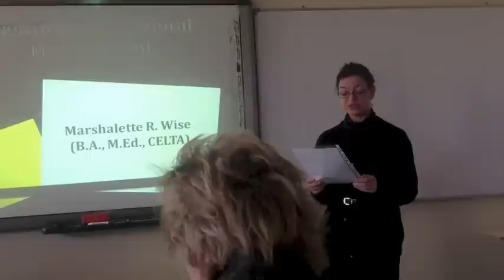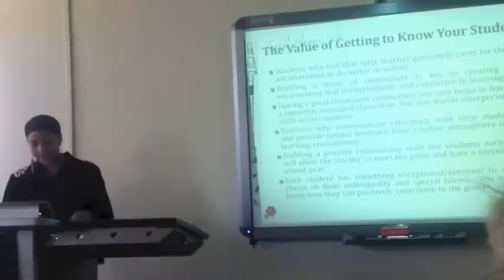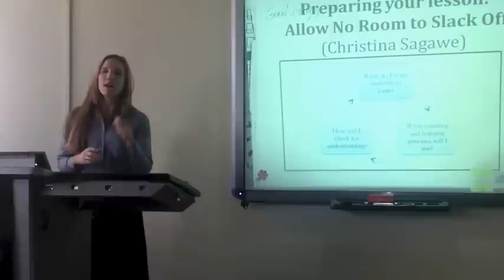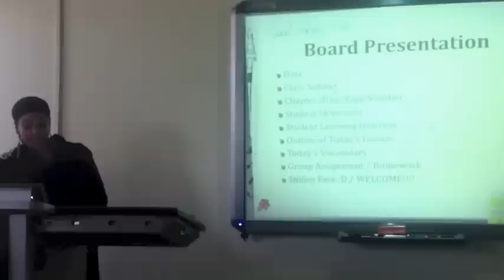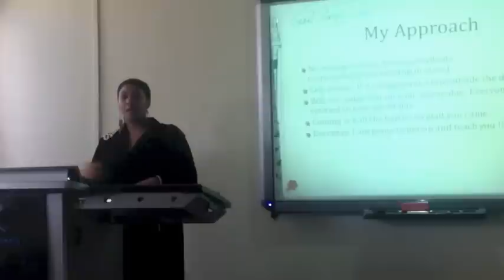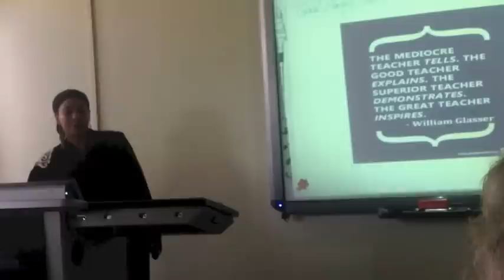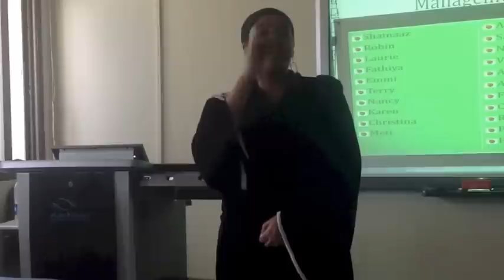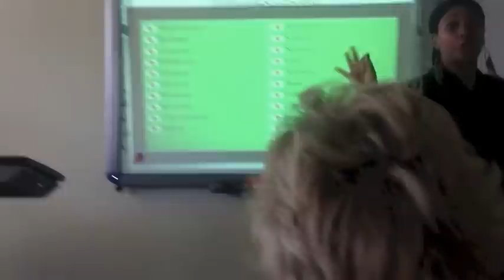Marshalette Wise - University of Dammam - Dammam, Saudi Arabia - Classroom Management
This is a presentation done by Marshalette Wise at the University of Dammam in Dammam, Saudi Arabia on Classroom Management.  The presentation was divided into five parts (excluding the Introduction and Discussion/Q&A).

A special thanks to Christina Sagawe for her input as well as the true "EXPERTS" (i.e. the teachers) who are inside the classroom implementing, executing, and using the techniques presented on a weekly, monthly, yearly basics.

CULTURAL CORNER: Marshalette Wise was wearing an abaya in this video.  An abaya is the mandatory clothing for a woman to wear at all times while outside or in the company of unrelated men.  Also, towards the end of the video (45:00), you can hear the Call to Prayer which takes place five times a day in Saudi. Only the voices of the female participants are used (not their faces) out of respect for the Islamic religion and Saudi culture.  Any lapse in a particular portion of the video is because of that.